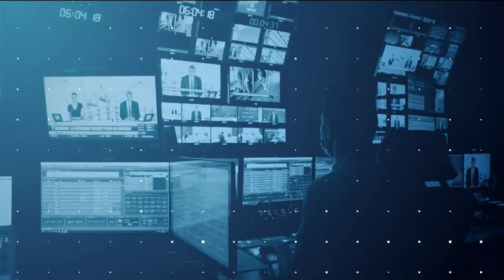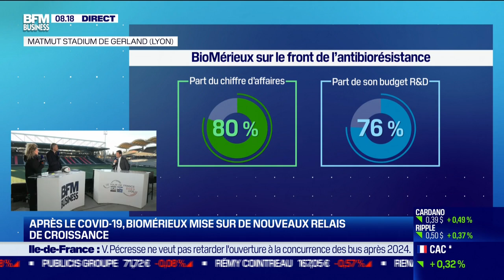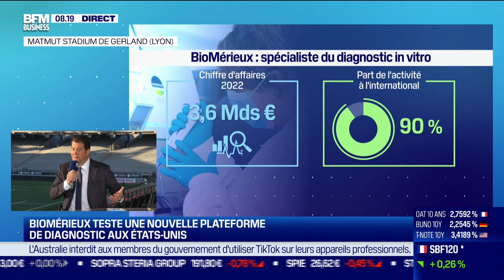bioMérieux teste une nouvelle plateforme de diagnostic aux États-Unis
Ce mardi 4 avril, Alexandre Mérieux, PDG de bioMérieux, a raconté l'histoire de sa boîte, spécialisée dans les test médicaux, et abordé le développement de Spotfire, une nouvelle plateforme de diagnostic aux États-Unis, dans l'émission Good Morning Business, présentée par Laure Closier et Christophe Jakubyszyn. Good Morning Business est à voir ou écouter du lundi au vendredi sur BFM Business.